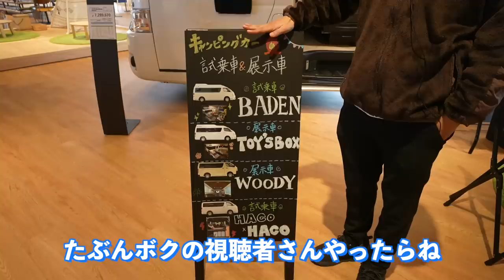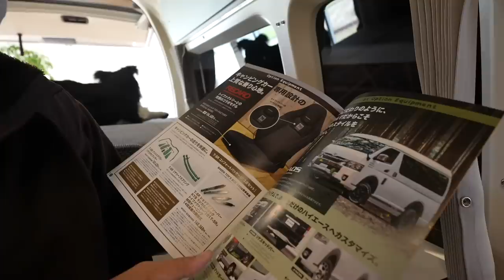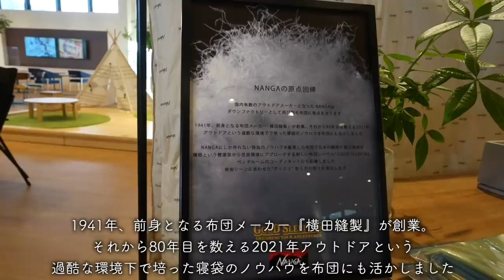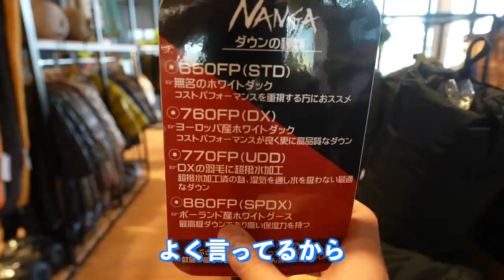【新店】今、勢い凄まじい「NANGA」でダウンを買う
お店さんからメッセージです！
はじめましてネッツトヨタびわこWOODY草津西店です！
当店のコンセプトは“VAN LIFE”
“VAN LIFE”とは車を中心としたライフスタイルのことです。
従来の自動車ディーラーではなく、よりアウトドアライフを楽しんで頂けるようなワクワクした空間になっております。

当店ではアウトドアブランド「NANGA」や和歌山県にあるアウトドアショップ「Orange」がセレクトしたアウトドアギアを販売
さらにキャンピングカーメーカー「TOY-FACTORY」のキャンピングカー全3車種を扱っております。
また、4WD業界でその名を知られる老舗ブランド「JAOS」で「自分だけのスタイル」にカスタマイズできます！

是非、寄ってみてください〜
ついつい車まで買ってしまわないようにご注意を！笑

たくぞー

○たくぞー
1989/06/16　奈良県出身
2014年公立学校の教員として勤務。
2018年うつ病発症。
2018年退職後YouTubeスタート。